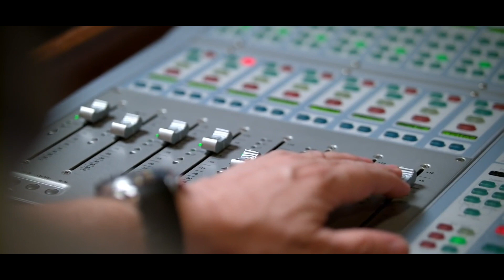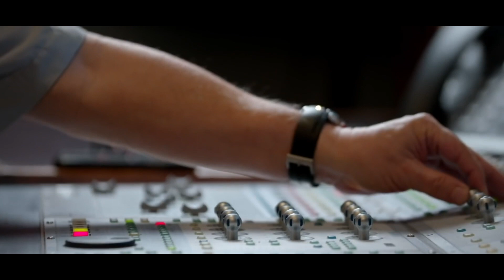Elida Reyna Y Avante-Mirada Que Me Fascina